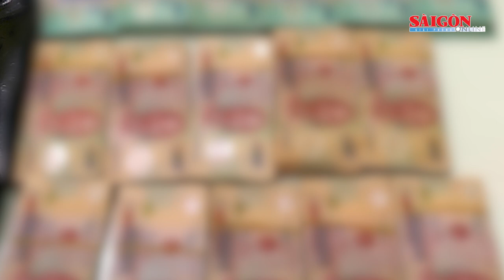Khởi tố thẩm phán nhận hối lộ 500 triệu đồng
Thẩm phán Võ Đình Sớm là người được phân công thụ lý, xét xử vụ án tranh chấp quyền sử dụng đất trên địa bàn tỉnh. Ông Võ Đình Sớm đòi đương sự đưa 500 triệu đồng để giải quyết thắng kiện. Việc này đã bị đương sự tố giác.